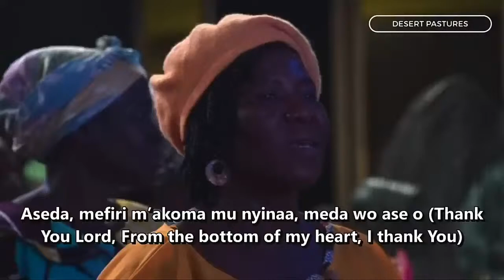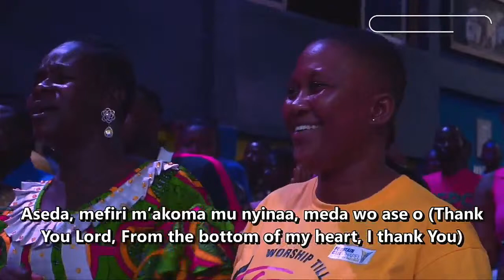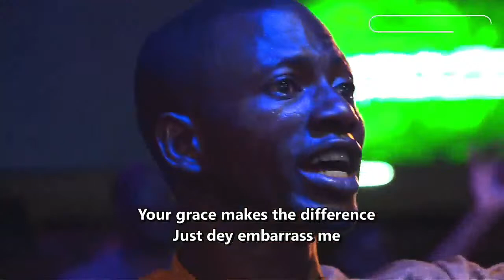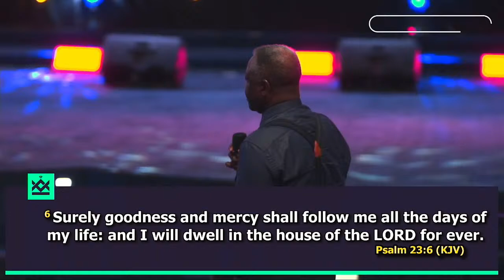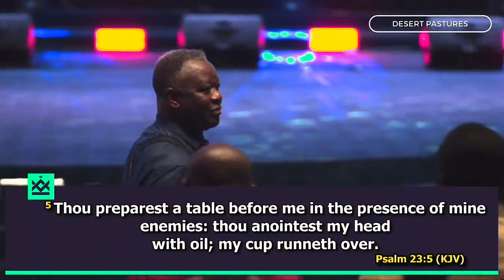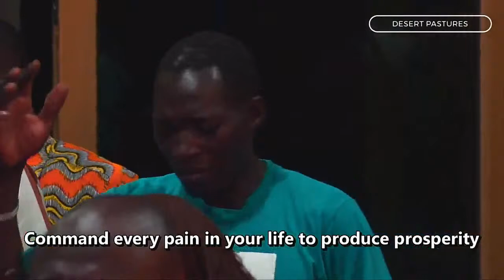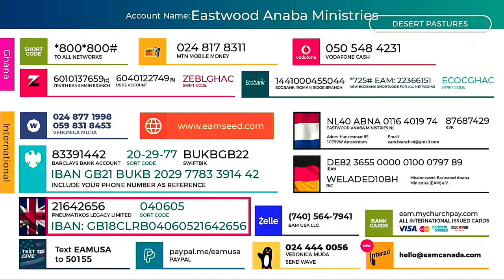Day 4, Evening Session of Bethesda with Pastor Eastwood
Day 4, Evening Session of Bethesda with Pastor Eastwood @ Desert Pastures, Bolgatanga. Topic: Meet Boaz The Son Of Salmon. 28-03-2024